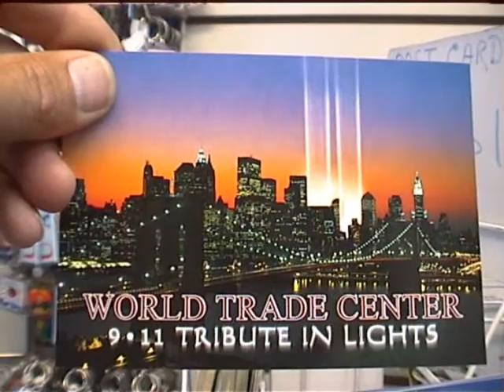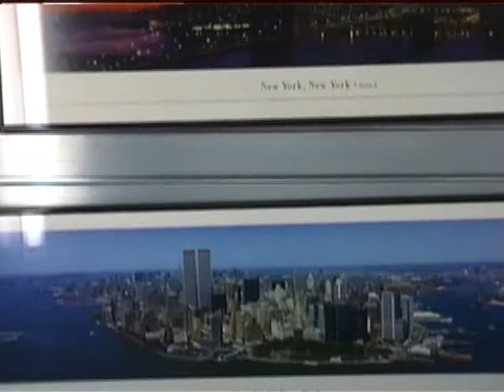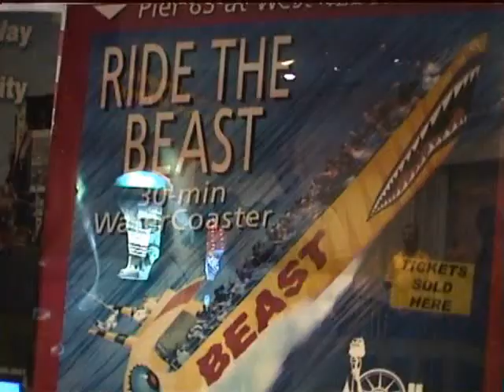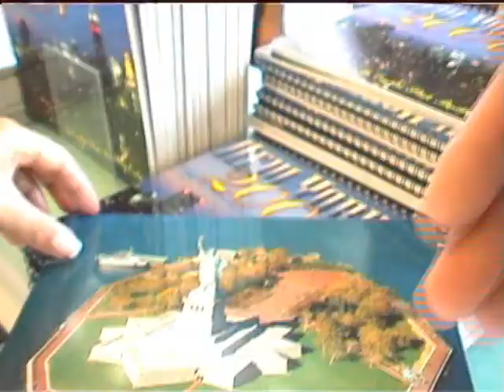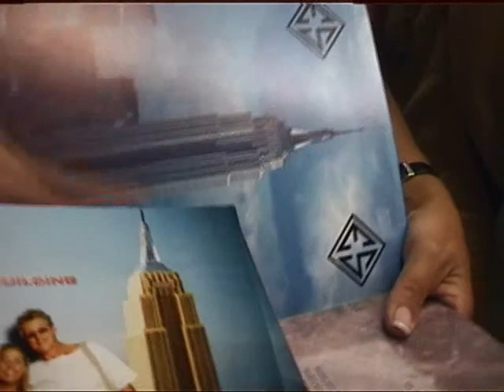Empire State Building, New York Remembers 9.11. 2003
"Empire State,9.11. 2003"